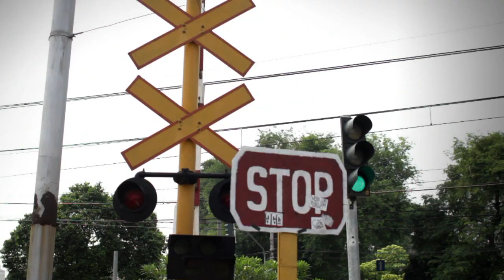Jakarta FixedFest2012 Teaser